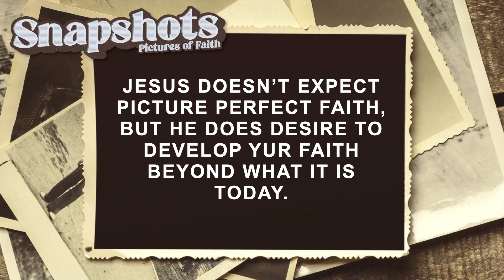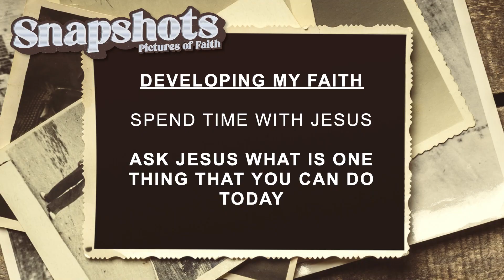Pastor Keith Smith, Snapshot 1, April 16, 2023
Snapshots - A Developing Faith. Message by Keith Smith, Lead Pastor of South Sub Christian Church, Littleton Colorado - Mark 6:30-44 - Jesus Feeds the Five Thousand.